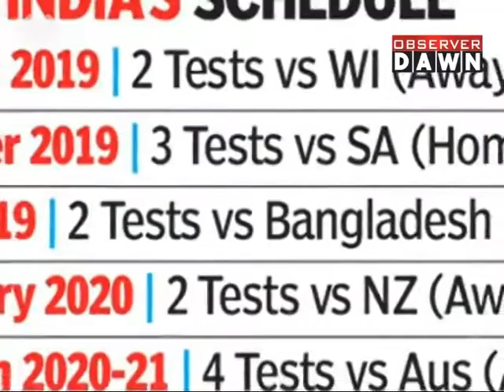एक अगस्त से शुरू हो रही है टेस्ट चैम्पियनशिप